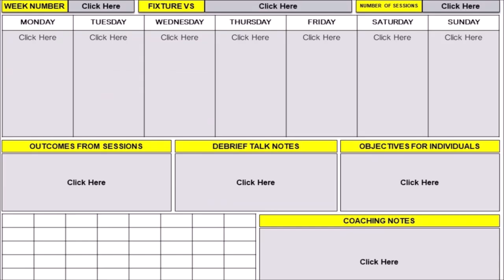Bournemouth AFC Set Piece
Bournemouth AFC Set Piece versus Newcastle United at the weekend.  Another well worked set play from Bournemouth.